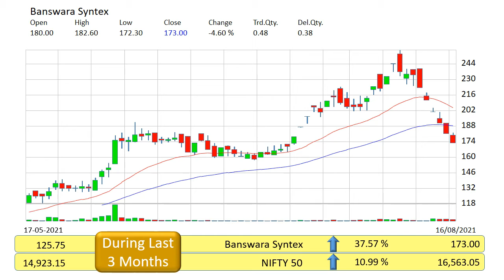Banswara Syntex Technical Analysis